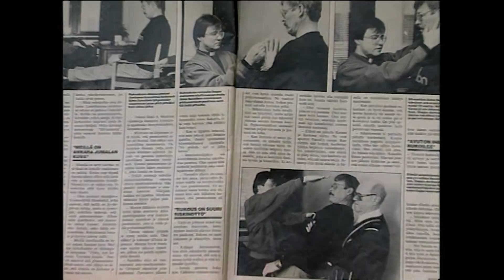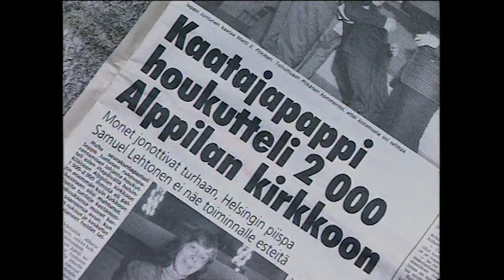Kaatajasaarnaajat | Karpolla on asiaa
Tässä jaksossa Karpo ottaa selvää mistä on kyse kun kansaa lakoaa ja paranee pyhän hengen voimasta. Näemme saarnaaja Niilo Yli-Vainion työssään vuoden 1978 herätyskokouksessa.
Ohjelma esitetty alunperin vuonna 1990 ja sitä on päivitetty Karpon parhaisiin vuonna 2010 kun 80-luvulta lähtien toiminut kaatajapastori Seppo Juntunen kertoo ammattinsa varjopuolista.